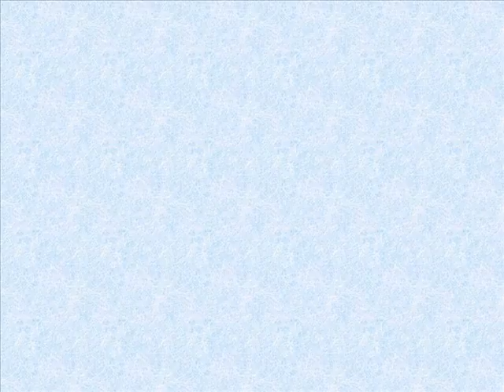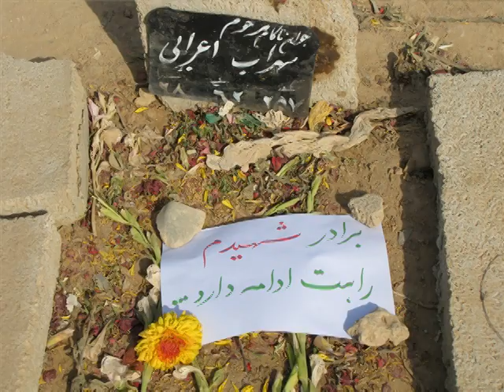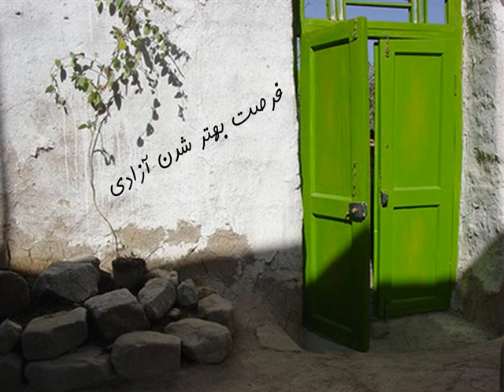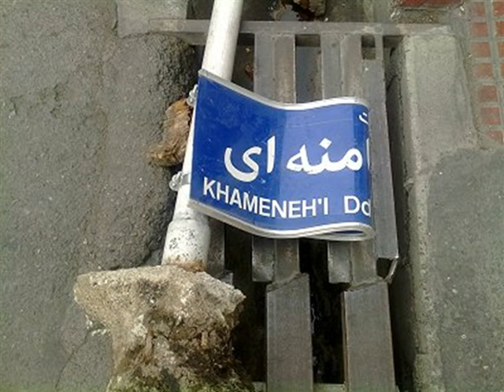ایران بهمن 88 -ترانه مقدس شهیار قنبری.MP4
آزادی ، جز تو چیزی مقدس نیست